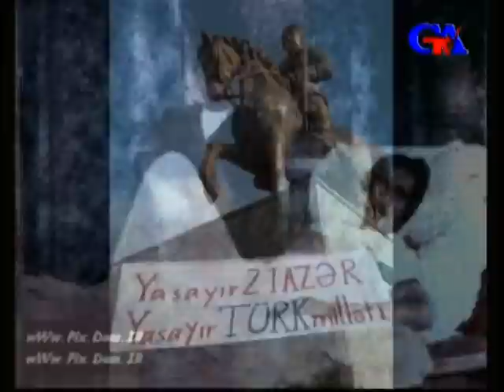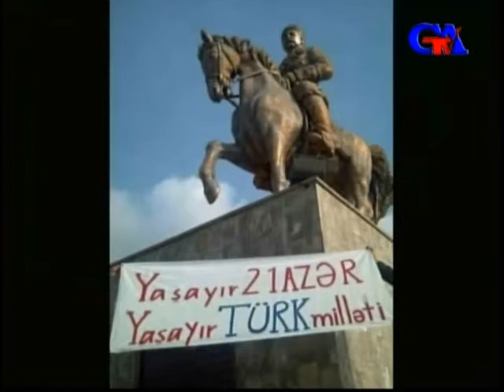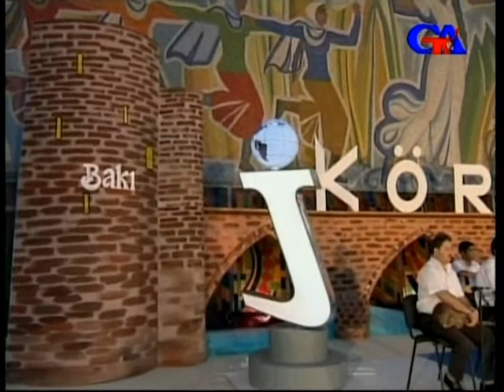GünazTv Nov.21.2014 Yaşıl Yapraq: Şərifə Cəfəri - Talat Ülker